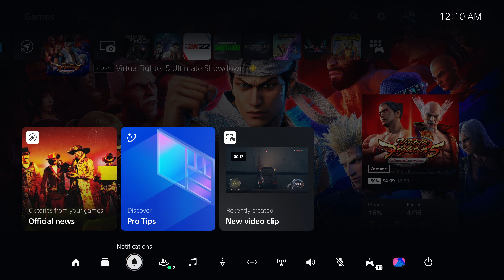SDG Plays: Virtua Fighter 5!!!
SanDieGang throws down in Virtua Fighter 5! (also instead of playing Judgement) (You gotta love how easily distracted these guys are)